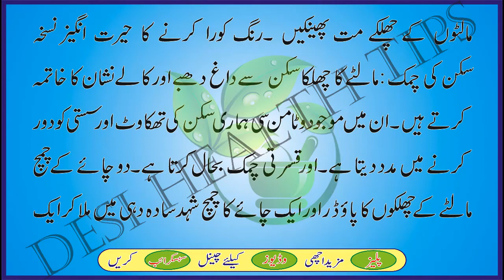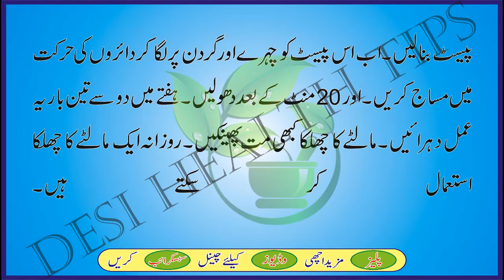rang gora rang gora karne ki tips in urdu rang gora karne ke totky urdu rang gora karne ke desi totk